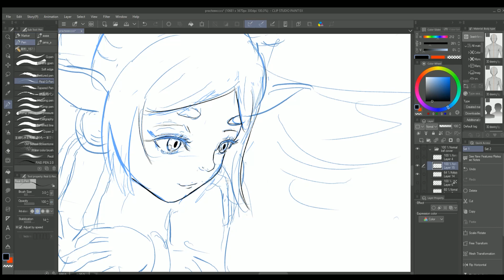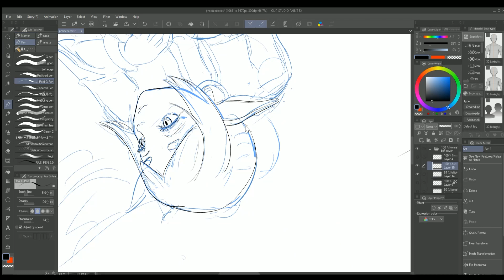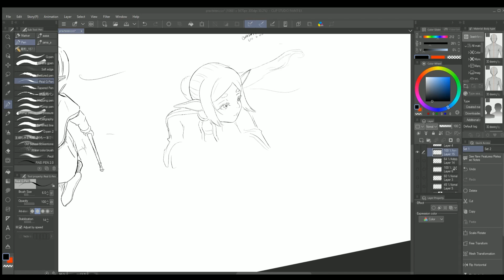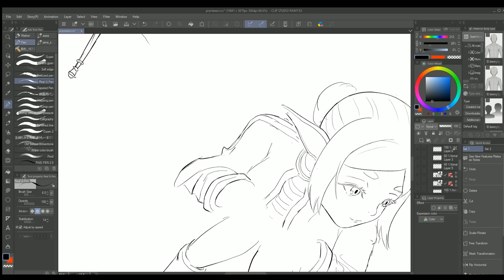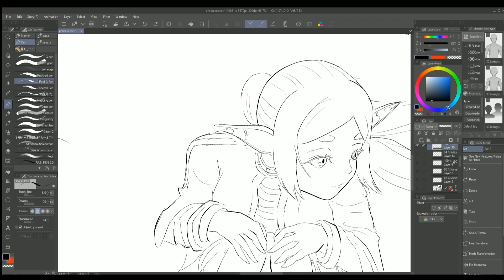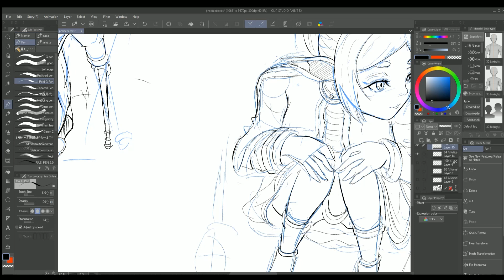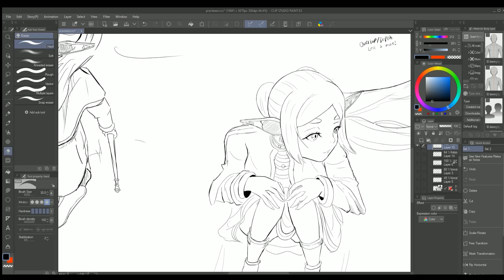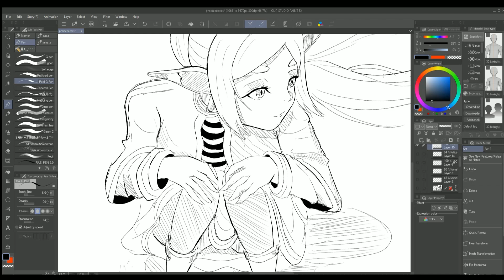Frieren Sketch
Hey guys I finally took some time to sit down and use Premiere Pro more so expect some more videos.
They're gonna be touch and go but I really wanted to start uploading my art progress here for you guys to see and for me to keep track of.
I think I might start going live on here too while working on my manga.
cials  🐸 🐸 🐸 🐸 🐸

 X / froggopicasso